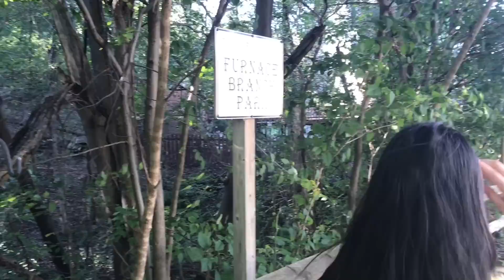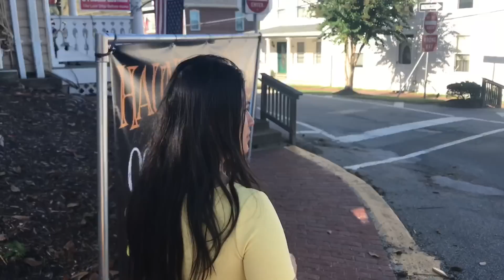De Paseo en uno de los mejor lugar de estados unidos - Un pueblo muy hermosos y tranquilo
Recuerda activar la 🛎 para recibir todas las notificaciones

Espero que disfruten los videos!

gracias por acompañarlos en esta experiencia